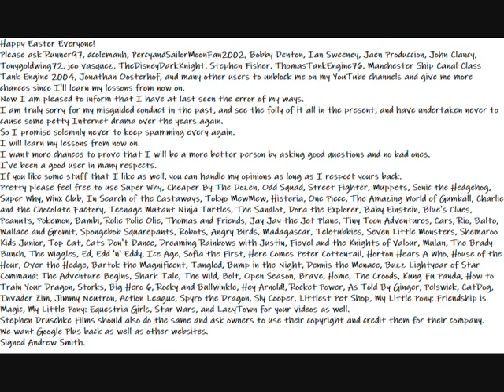My Happy Easter Everyone Message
Here is my Happy Easter Everyone message to everyone.
Please ask Runner97, dcolemanh, PercyandSailorMoonFan2002, Bobby Denton, Ian Sweeney, Jaen Produccion, John Clancy, Tonygoldwing72, jeo vasquez, TheDisneyDarkKnight, Stephen Fisher, ThomasTankEngine76, Manchester Ship Canal Class Tank Engine 2004, Jonathan Oosterhof, and many other users to unblock me on my YouTube channels and give me more chances since I'll learn my lessons from now on.
Now I am pleased to inform that I have at last seen the error of my ways.
I am truly sorry for my misguided conduct in the past, and see the folly of it all in the present, and have undertaken never to cause some petty Internet drama over the years again.
So I promise solemnly never to keep spamming every again.
I will learn my lessons from now on.
I want more chances to prove that I will be a more better person by asking good questions and no bad ones.
I've been a good user in many respects.
If you like some stuff that I like as well, you can handle my opinions as long as I respect yours back.
Pretty please feel free to use Super Why, Cheaper By The Dozen, Odd Squad, Street Fighter, Muppets, Sonic the Hedgehog, Super Why, Winx Club, In Search of the Castaways, Tokyo MewMew, Histeria, One Piece, The Amazing World of Gumball, Charlie and the Chocolate Factory, Teenage Mutant Ninja Turtles, The Sandlot, Dora the Explorer, Baby Einstein, Blue's Clues, Peanuts, Pokemon, Bambi, Rolie Polie Olie, Thomas and Friends, Jay Jay the Jet Plane, Tiny Toon Adventures, Cars, Rio, Balto, Wallace and Gromit, Spongebob Squarepants, Robots, Angry Birds, Madagascar, Teletubbies, Seven Little Monsters, Shemaroo Kids Junior, Top Cat, Cats Don't Dance, Dreaming Rainbows with Justin, Fievel and the Knights of Valour, Mulan, The Brady Bunch, The Wiggles, Ed, Edd 'n' Eddy, Ice Age, Sofia the First, Here Comes Peter Cottontail, Horton Hears A Who, House of the Hour, Over the Hedge, Bartok the Magnificent, Tangled, Bump in the Night, Dennis the Menace, Buzz Lightyear of Star Command: The Adventure Begins, Shark Tale, The Wild, Bolt, Open Season, Brave, Home, The Croods, Kung Fu Panda, How to Train Your Dragon, Storks, Big Hero 6, Rocky and Bullwinkle, Hey Arnold!, Rocket Power, As Told By Ginger, Pelswick, CatDog, Invader Zim, Jimmy Neutron, Action League, Spyro the Dragon, Sly Cooper, Littlest Pet Shop, My Little Pony: Friendship is Magic, My Little Pony: Equestria Girls, Star Wars, and LazyTown for your videos as well.
Stephen Druschke Films should also do the same and ask owners to use their copyright and credit them for their company.
We want Google Plus back as well as other websites.